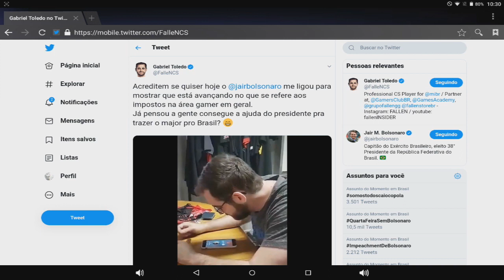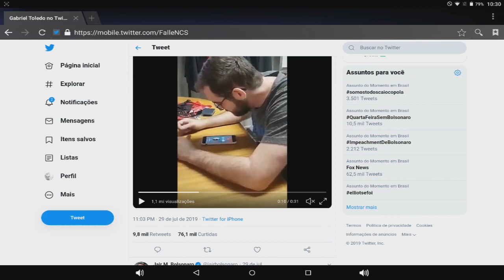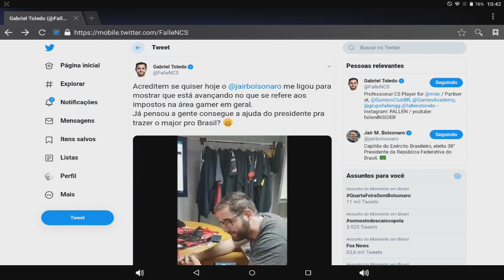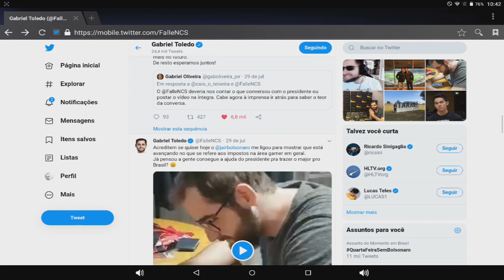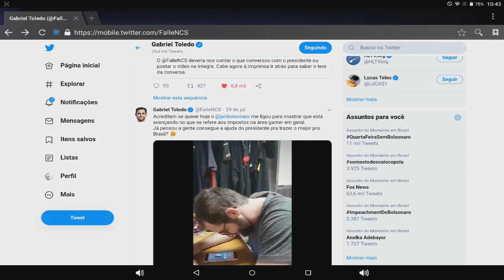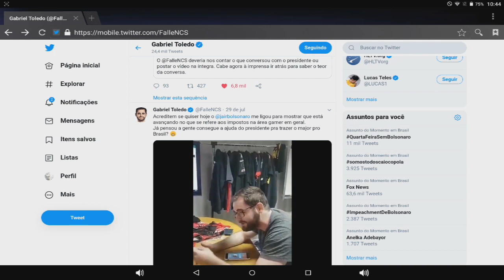Drops #5: Fallen, e o chorume dos lacradores.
Dropizinho rapido sobre uma coisa que aconteceu no dia 29/07/2019, onde o presidente Jair Bolsonaro, ligou para o Fallen, para falar sobre o assunto de redução de impostos, e que envolve a área de games.

Desde que me entendo por politica nesse paiseco, o atual presidente Jair Bolsonaro, foi o primeiro que tocou nesse assunto de reduzir os impostos na área de games no brasil, e o primeiro que realmente esta empenhado em fazer isso. Redução de impostos na área de games, e uma coisa que ja escuto o pessoal
reclamar disso a anos, e agora que tem um governo que quer fazer isso, aparece pessoas para criticar o cara so para querer fazer "oposição" de forma burra, sendo que esses mesmos também vão aproveitar desse beneficio.

E so para relembrar, a galerinha que criticou o Fallen no tweet dele, possivelmente e a mesma militância que apoia o projeto de lei do Junior Bozzella, cujo o projeto de lei desse cara, e criminalizar os games no brasil, e tipificar difusão de violência (que também fiz videos falando sobre esse assunto, links logo abaixo).

Correção: No vídeo eu falei sobre os investimentos do governo passado, e falei que foi em 2016, na verdade foi em 2017.

Noticia sobre o investimento do governo em 2017 na área de games no brasil